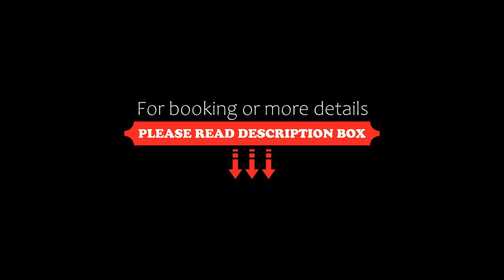B&B Romantico, Noepoli, Italy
About Property:
A sustainable bed and breakfast set in Noepoli, B&B Romantico features a bar. Among the facilities at this property are a 24-hour front desk and luggage storage space, along with free WiFi throughout the property. The bed and breakfast features family rooms.
Overlooking the mountain, units in this bed and breakfast are accessible via private entrance and comprised of a flat-screen TV and a private bathroom with a shower and bathrobes. There is a...
Property Type: Hotel
Address: Via Roma, 85035 Noepoli, Italy
Searching For
1. B&B Romantico - Noepoli - Italy
2. B&B Romantico - Noepoli - Italy Address
3. B&B Romantico - Noepoli - Italy Rooms
4. B&B Romantico - Noepoli - Italy Amenities
5. B&B Romantico - Noepoli - Italy Offers and Deals
Audio Credit:
Track Title: Reasons To Hope
Artist: Reed Mathis